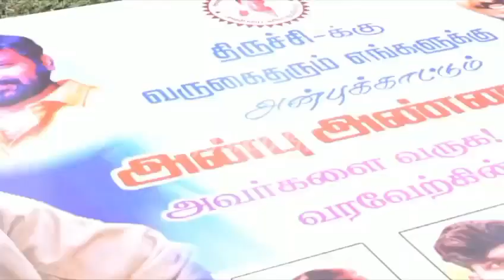விஷால் ரசிகர்களுக்கு இட்ட கட்டளை, vishal Speech